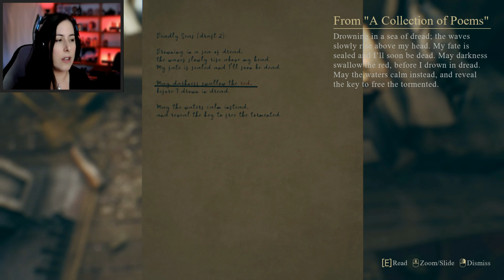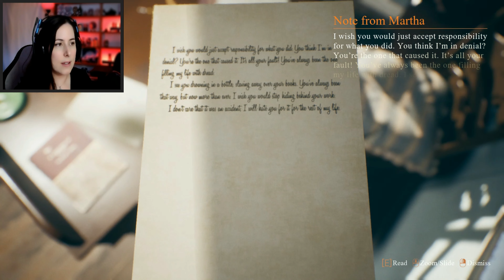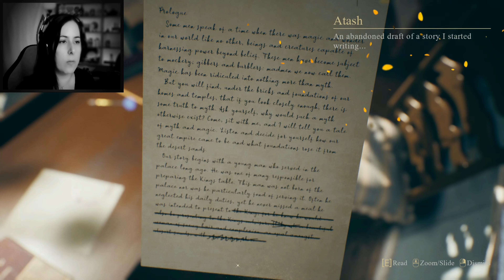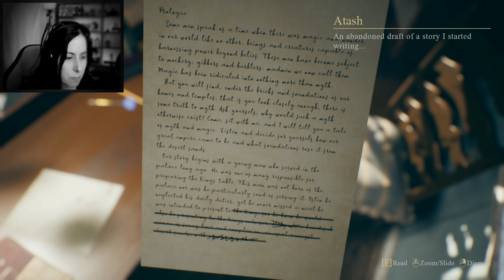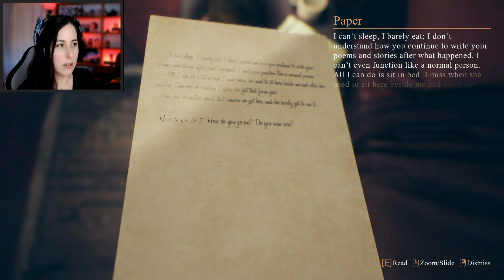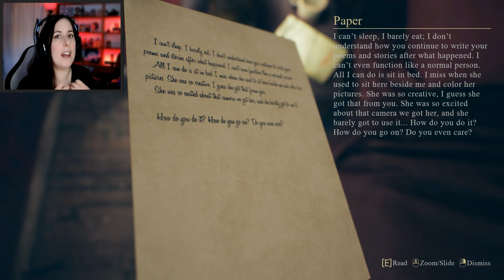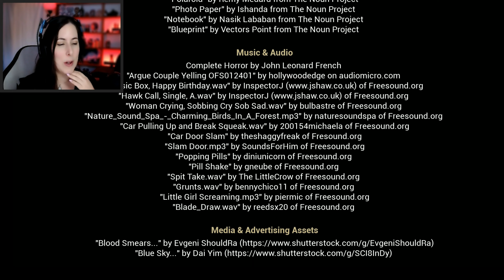Play Hide & Seek? | Penitence: 2022 Indie Horror Game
Turns out - I am not a fan of hide & seek...

▼▼Read Description Down Here▼▼

▶︎GAMERTAG (All Platforms) - @kharrmah

Hopefully see you soon! ❤
Return home and uncover the mystery of your daughter's death, and the demon that plagues you, in this escape room style atmospheric puzzler.